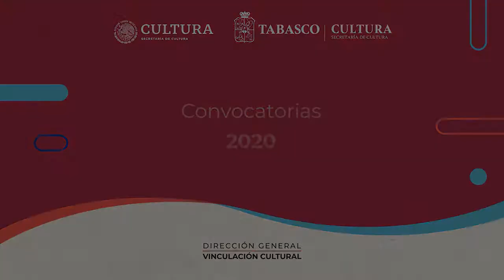Círculo cromático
A través de este tutorial, a cargo de José Antonio Mendoza Muñoz, aprenderás sobre la creación del círculo cromático y las escalas de color.